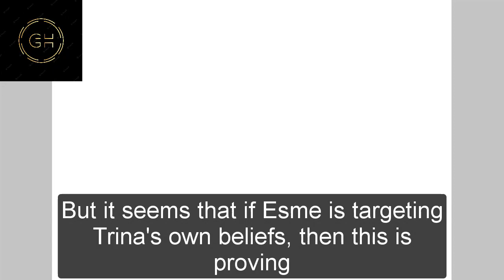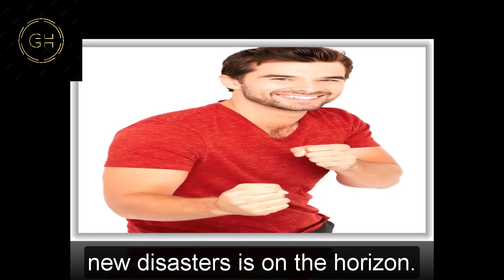GH Shocking Spoilers Dangerous action Esme is doing, Trina ended her relationship with Spencer